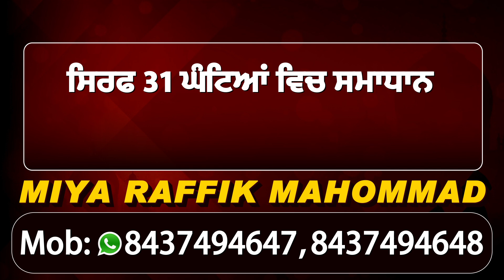Breaking: लंबे समय बाद Vidhan Sabha पहुंचे Navjot Sidhu